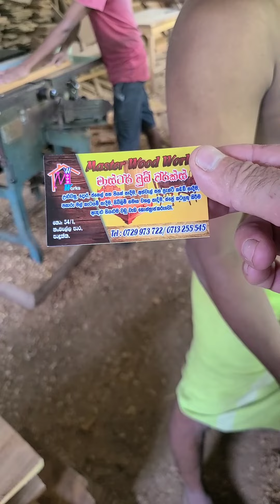Sri Lanka,ශ්‍රී ලංකා,Ceylon,Carpenter Shop,Cabinetmaker,Padduka,පාදුක්ක,0729973722,0713255545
Carpenter Shop at Padukka: "Master Wood Works". 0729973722 or 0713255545 (local call to mobile phone).
Carpentry is a skilled trade and a craft in which the primary work performed is the cutting, shaping and installation of building materials during the construction of buildings, ships, timber bridges, concrete formwork, etc. Carpenters traditionally worked with natural wood and did rougher work such as framing, but today many other materials are also used and sometimes the finer trades of cabinetmaking and furniture building are considered carpentry. In the United States, 98.5% of carpenters are male, and it was the fourth most male-dominated occupation in the country in 1999. In 2006 in the United States, there were about 1.5 million carpentry positions. Carpenters are usually the first tradesmen on a job and the last to leave.Carpenters normally framed post-and-beam buildings until the end of the 19th century; now this old-fashioned carpentry is called timber framing. Carpenters learn this trade by being employed through an apprenticeship training—normally 4 years—and qualify by successfully completing that country's competence test in places such as the United Kingdom, the United States, Canada, Switzerland, Australia and South Africa.It is also common that the skill can be learned by gaining work experience other than a formal training program, which may be the case in many places.
The word “carpenter” is the English rendering of the Old French word carpentier (later, charpentier) which is derived from the Latin carpentarius [artifex], “(maker) of a carriage.” The Middle English and Scots word (in the sense of “builder”) was wright (from the Old English wryhta, cognate with work), which could be used in compound forms such as wheelwright or boatwright.
A cabinet is a case or cupboard with shelves and/or drawers for storing or displaying items. Some cabinets are stand alone while others are built in to a wall or are attached to it like a medicine cabinet. Cabinets are typically made of wood (solid or with veneers or artificial surfaces), coated steel (common for medicine cabinets), or synthetic materials. Commercial grade cabinets usually have a melamine-particleboard substrate and are covered in a high pressure decorative laminate, commonly referred to as Wilsonart or Formica.